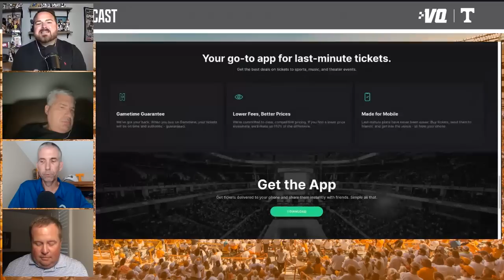Tennessee Vols fall camp week 2 underway I Volquest details observations & reaction to coaches poll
A special shoutout to the title sponsor of the Volquest Podcast and that's Exterior Home Solutions.

We also want to thank Gametime for being a part of the show.